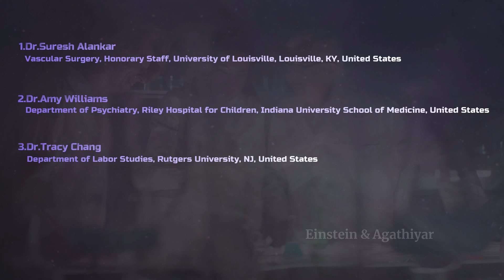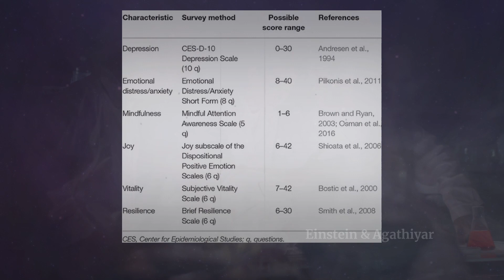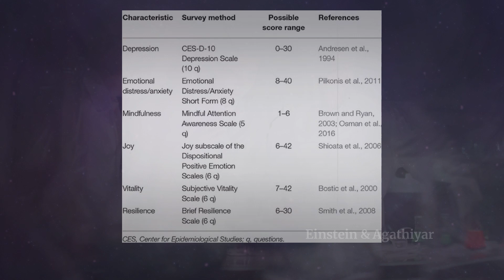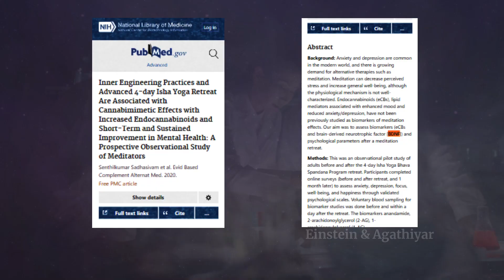Samyama Medical Research Results! Yoga | Tamil | Sadhguru | Isha | Stress | Diabetes | Subtitles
Dear all, Here we have explained the Scientific research on Samyama program, which is an advanced program at Isha Yoga Center. This research was conducted by a group of medical experts and the results shows how Samyama is supportive for Mental health like Depression, Anxiety, Joy etc and also for the Physical health like Diabetes (HBA1C), Cardiac Health (CRP), System inflammation. This is the first and basic level research on Samyama program, We have explained briefly on the research done on the Prerequisite program Inner Engineering.